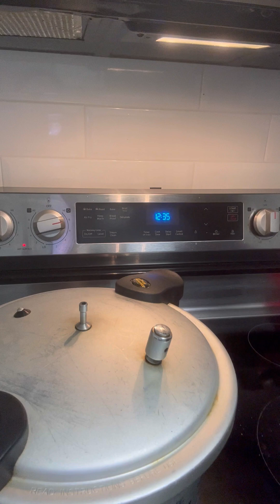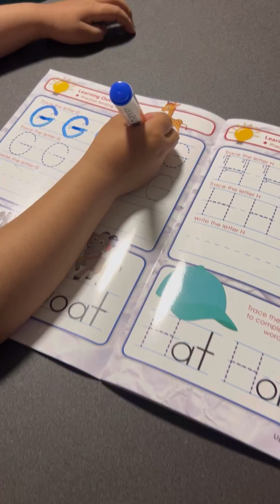Mazy dar Masar recipe# weather#azlan k sath park gai#amazing evening